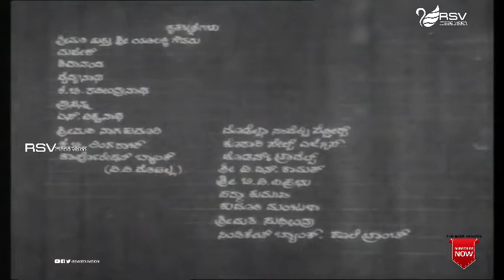Ellindalo Bandavaru | Full Movie | Lokesh |Vimala Naidu | Suresh Heblikar| Art Movie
Watch Lokesh and Vimala Naidu  playing lead role from Ellindalo Bandavaru   Also Starring
Suresh Heblikar, Meena Kuttappa, Mala, Ninduvalli Ananthamurthy, H M Channayya, Sudheendra, Gururaja Rao, Dejamma, A Kamala, Master Mahadeva, Baby Chandrakala, Duggappa, H K Ramanath, Nandishwar, Narasimha  in RSV Media Vision Full Movie Channel..!!!
Film: ELLINDALO BANDAVARU
Starcast: LOKESH, VIMALA NAIDU, SURESH HEBLIKAR
Director: P LANKESH
Producer: NAVASHAKTHI
Banner: NAVASHAKTHI FILMS PVT. LTD.
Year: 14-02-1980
Song
1. Ellidde Illeethanka
2. Kariyounagudi
3. Kempadavu Ella Kempadavu
Singers:  SPB
Lyrics : P.Lankesh